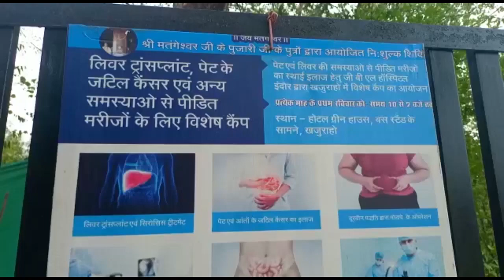खजुराहो- लीवर और पेट की बीमारियों के लिए पर्यटन नगरी में लगा शिविर